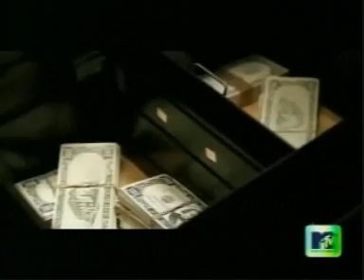Kyrgyz bala - Latysh Myrza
Kyrgyzcha derzkiy klip